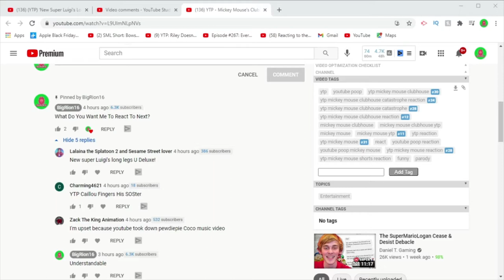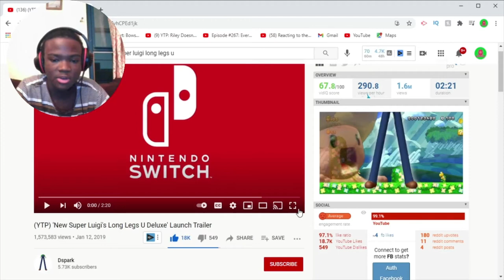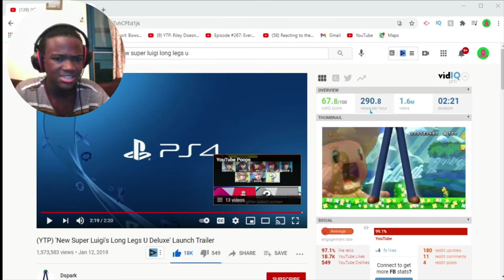(YTP) 'New Super Luigi's Long Legs U Deluxe' Launch Trailer Reaction!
honestly this ytp gives you a new mode for people who like taking a challenge in mario (100 seconds mode). basically they make some boards 100 seconds and they make you speed run.